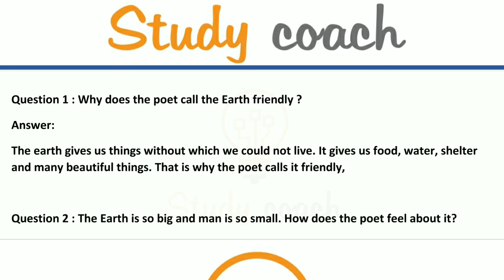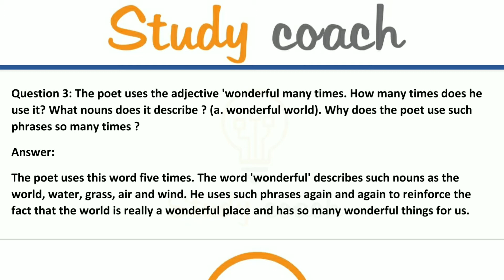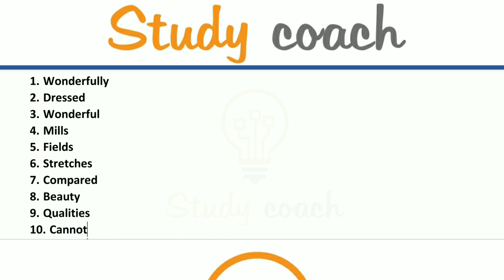Learnwell communicative English class 6 solutions #6 ,Great wide world, W.B Rands,CBSE, study coach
if you have any type of doubts drop it down on comment section.